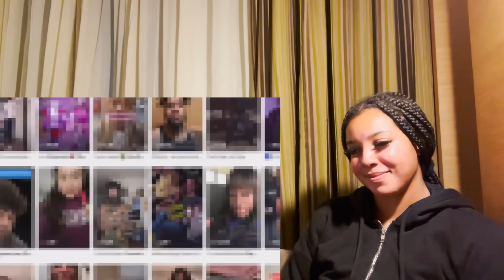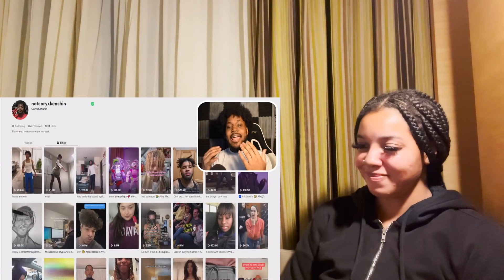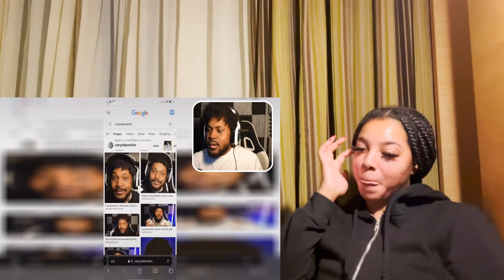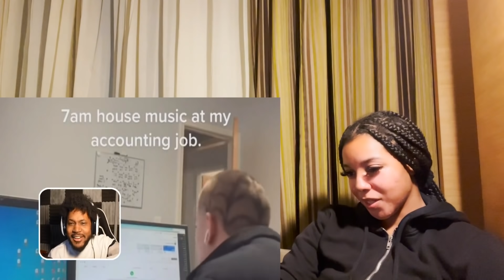CoryxKenshin Exposing His PRIVATE TikToks | Reaction